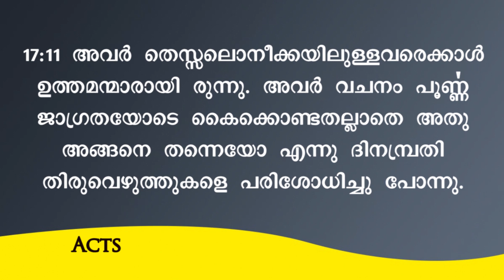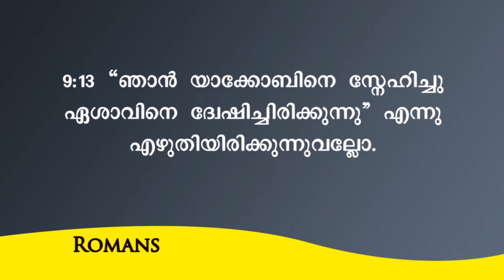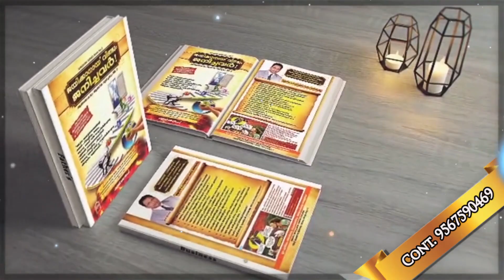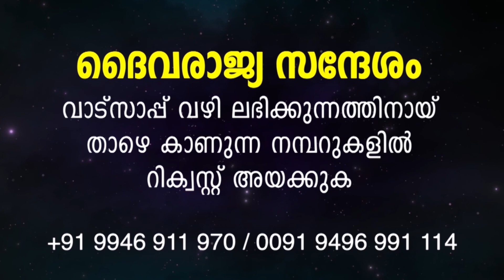ദൈവത്തിന് അഭിമാനം ഉള്ളവരായിരിപ്പിൻ, ചിന്തയിൽ വിശുദ്ധരായിരിപ്പിൻ...